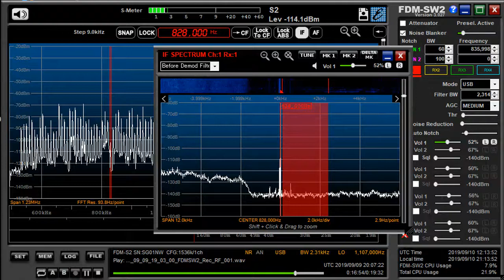828 kHz DXCC Sep 09,2019 2000 UTC